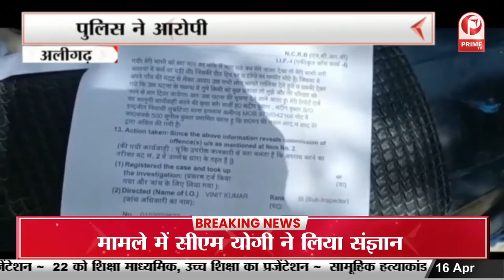Crime in Gaziabad : जिम जा रहे एक शख्स को बाइक सवार दो बदमाशों ने गोली मार दी || Prime Tv